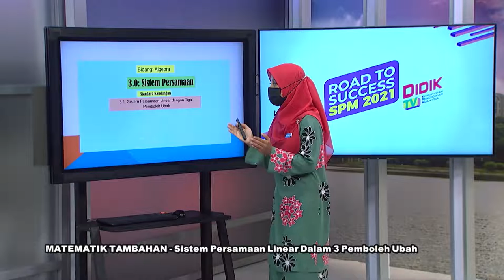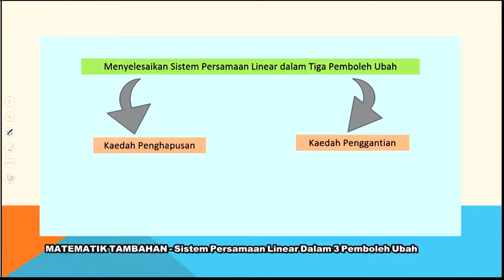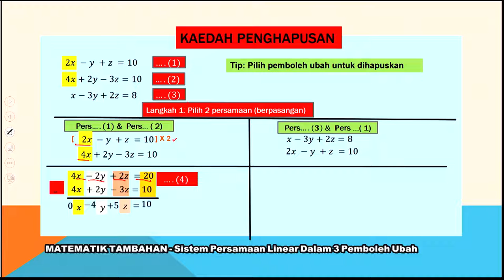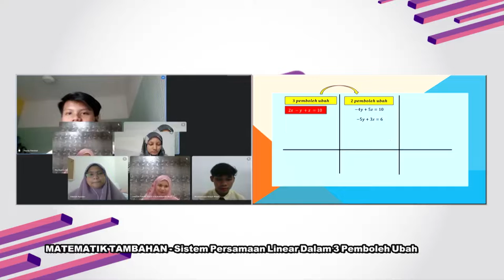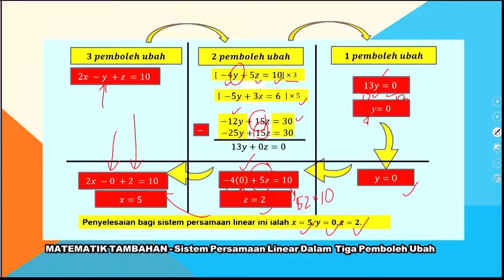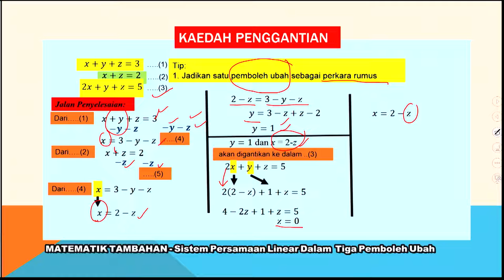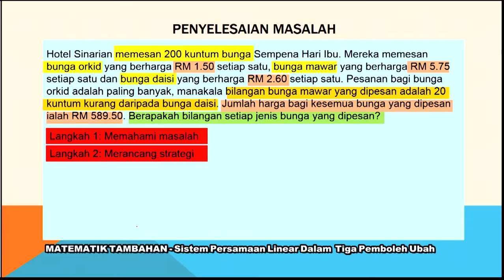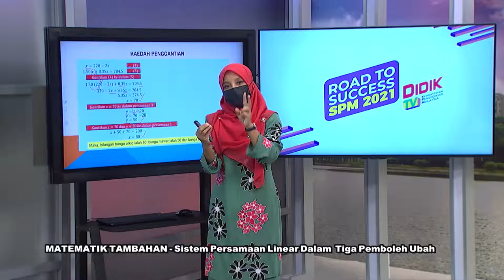DidikTV  Eps 262 RTS Spm 2021 Matematik Tambahan Ting 4 Modul 5